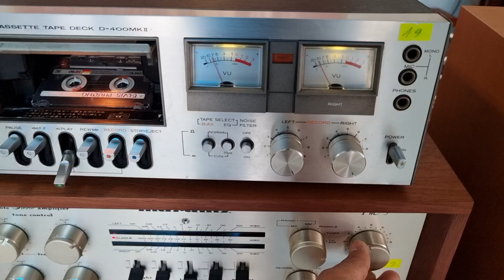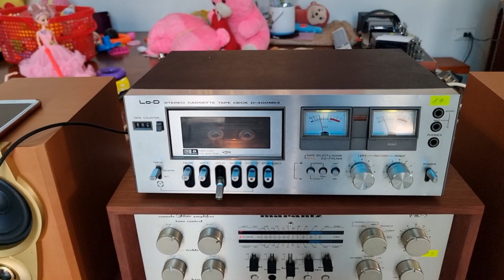KENWOOD 9D GIÁ 39TR LH 0822281999-0911169961